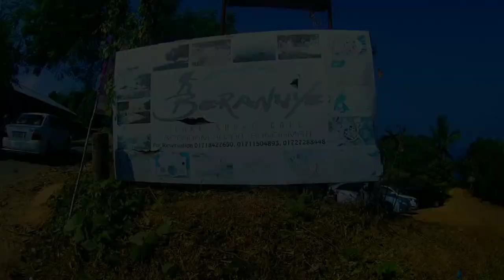কিভাবে ৪০০-৫০০ টাকায় রাঙামাটির ৫টি স্পট একদিনে ঘুরবেন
মাত্র ৪০০-৫০০ টাকায় রাঙামাটির ৫টি স্পট একদিনে ঘুরে আসুন